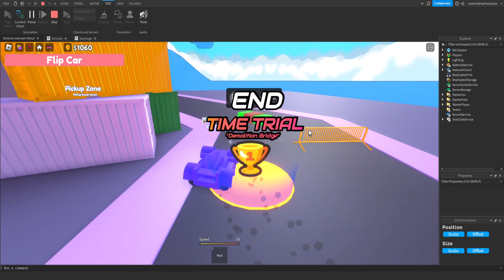Time Trial Test